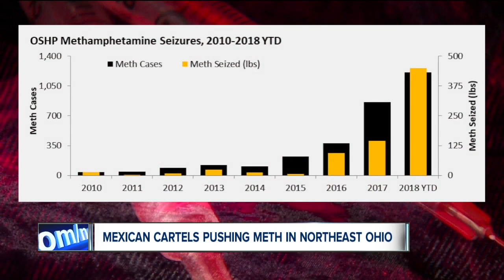Mexican cartels supplying Northeast Ohio with meth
Some experts fear that methamphetamine could be the next epidemic.